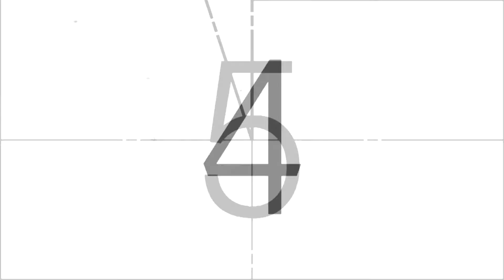Bajing Luncat Line Dance